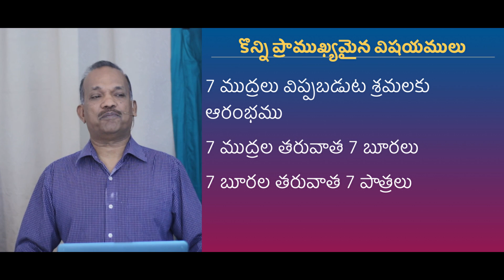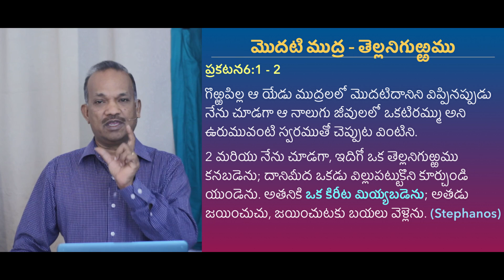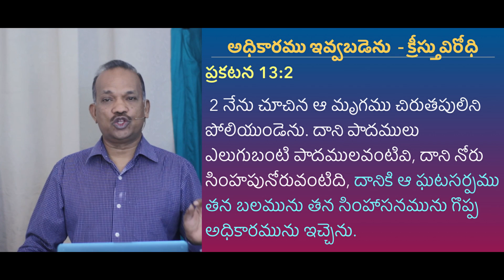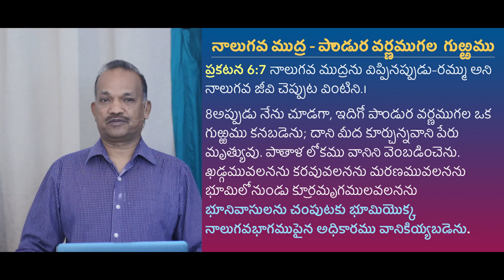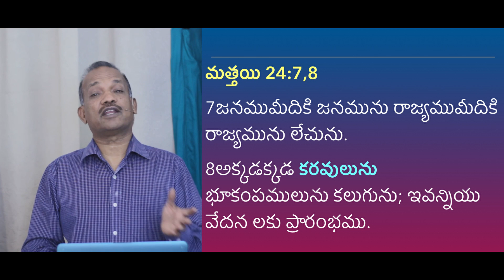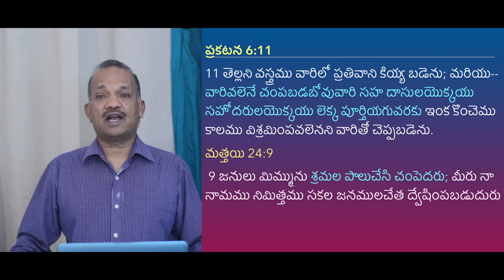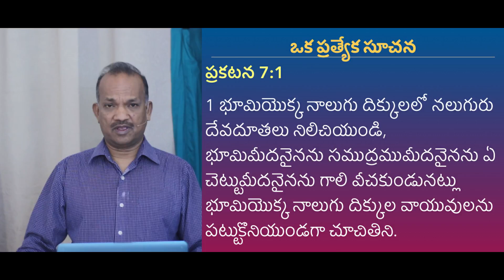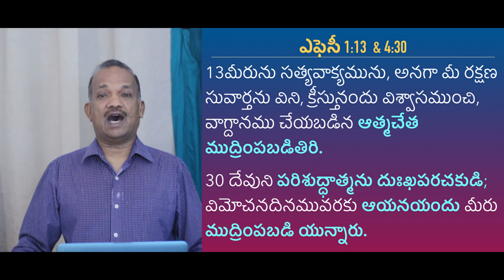BIBLE STUDY || REVELATION TELUGU || SESSION-4